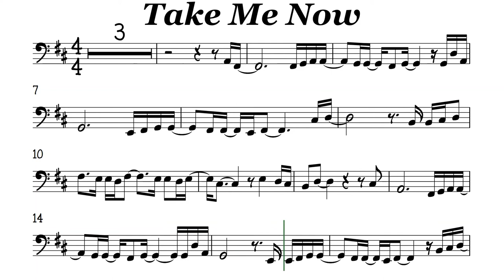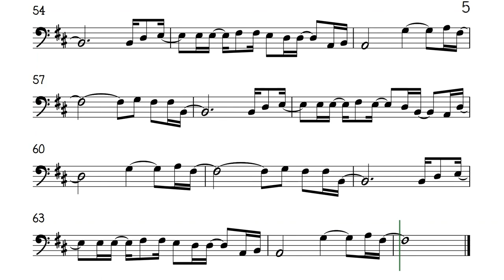Take Me Now Cello Trombone Sheet Music Backing Track Play Along Partitura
David Gates